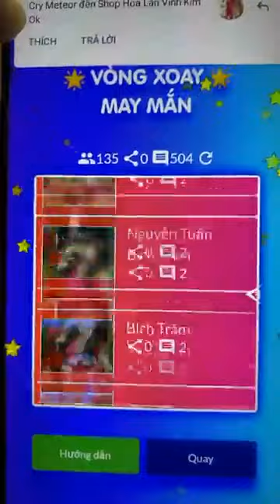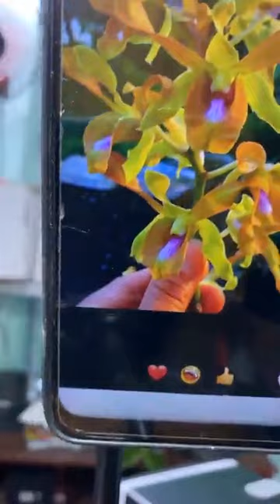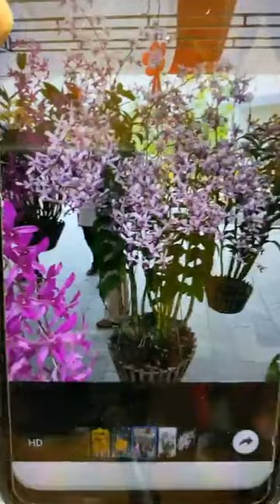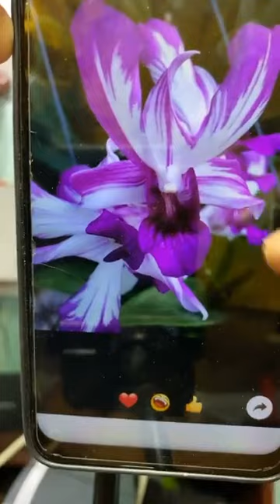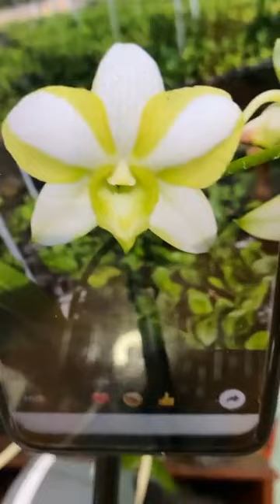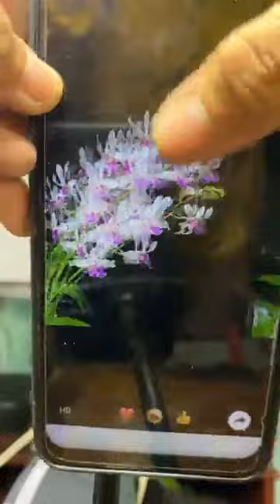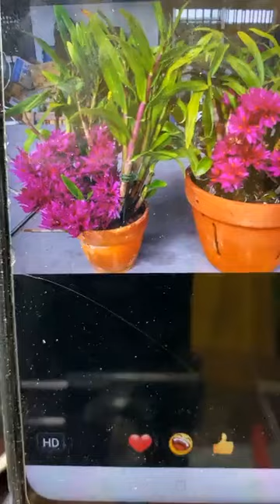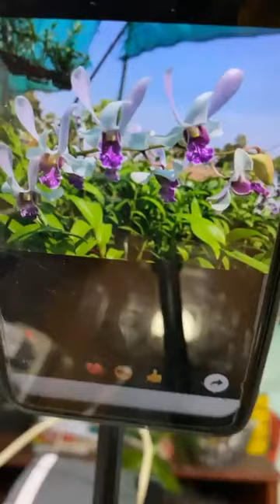SHOP HOA LAN VINH KIM CN 1 SÀI GÒN Live sáng 8⧸4 ⏰⏰ toàn hàng híp hợp ＊＊＊ hibiki thỏ xưa Sơ